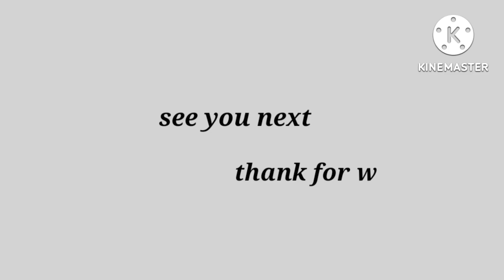AKTIVITAS HARIANKU SEBAGAI IBU RUMAH TANGGA | MASAK 3 MENU | JEMUR BAJU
Assalammu'alaikum

Terimakasih.